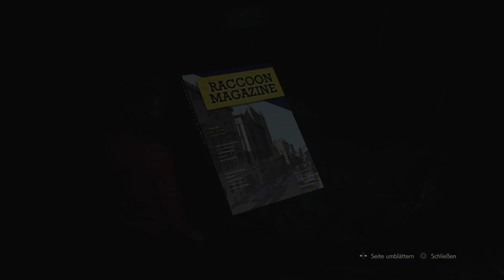Gejagt vom Tod !!! | Resident Evil 2 #16